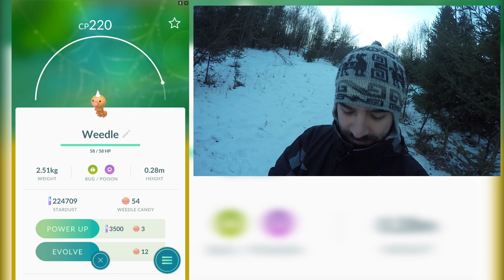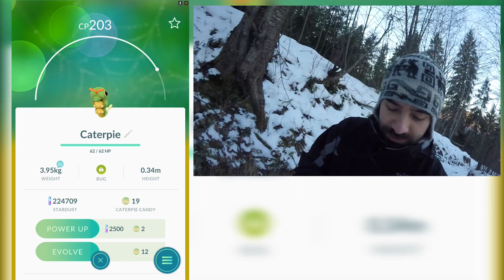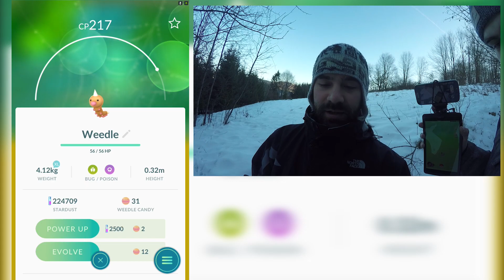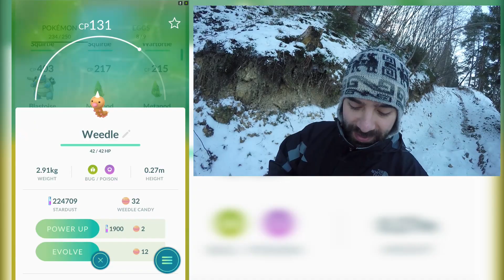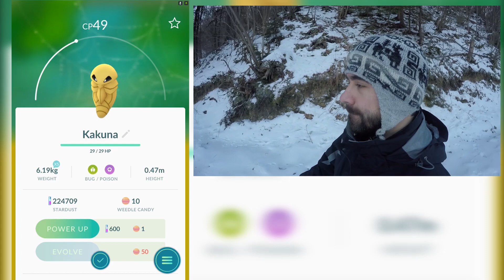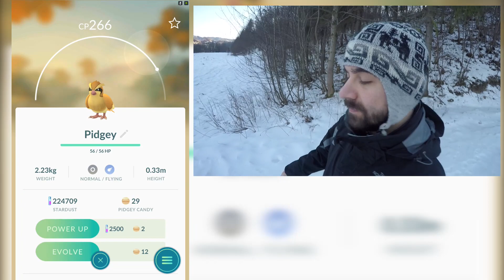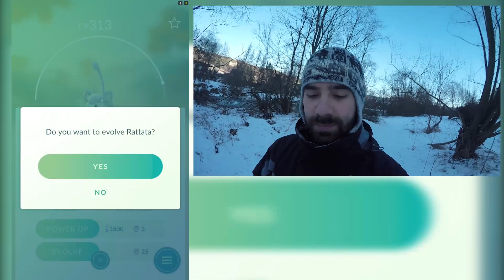Pokémon GO #41 - Dostałem BANA?!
Pokémon GO to najnowsza darmowa gra z serii Pokémon wykorzystująca rozszerzoną rzeczywistość!